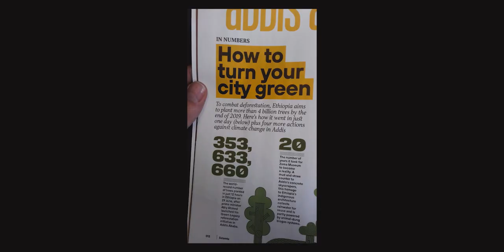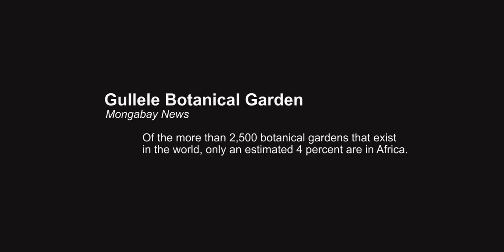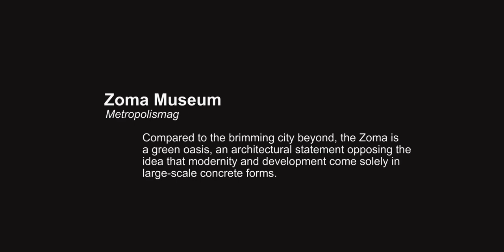Addis Ababa - The greenest city in Africa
Feben Yohannes-Chief Executive Officer, ETG Designers and Consultants SC
Teweldebirhan Woldegerima-Director, Environmental, Water Supply and Sanitation Directorate at ETG Designers and Consultants S.C.

This is a long video but it is really worth watching! Ethiopia is really taking the lead in sub Saharan Africa regarding the environment. Their are interesting projects all over the country. I only focused on the capital Addis Ababa and what I found is beautiful and encouraging! I hope you ll enjoy it!

My Gear:
CAMERA BAG
BEST LENS EVER
BEST PRICE/QUALITY MIC
MOST USEFUL TRIPOD
HARD DRIVE
ACTION CAM
BEST QUALITY/PRICE LAPTOP